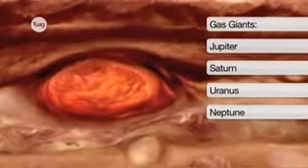The nebular theory